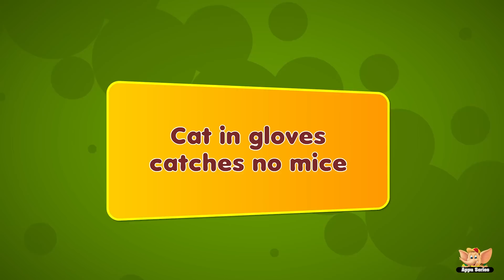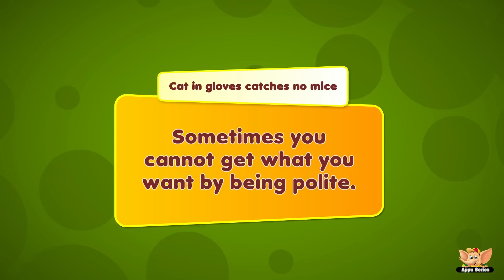Cat in gloves catches no mice - Learn a proverb a day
Cat in gloves catches no mice is a wise thing to keep in mind… Don’t complain, don’t expect to get what you want. You need to be vocal, when you want something done… Speaking up is one way to make things easy as breeze. Watch this proverb clearly illustrated!